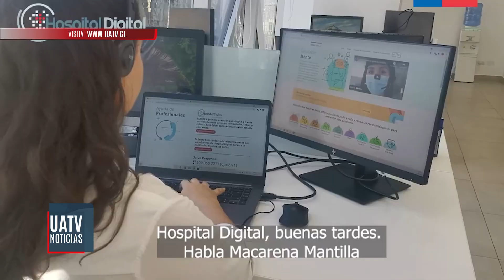Presentan en Temuco "Hospital digital" para que pacientes preguntes por enfermedades vía online